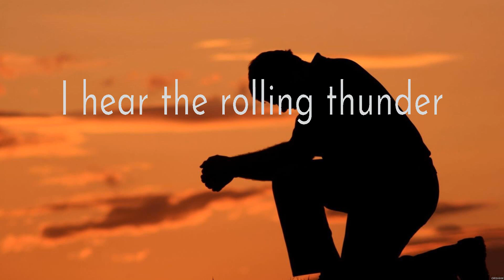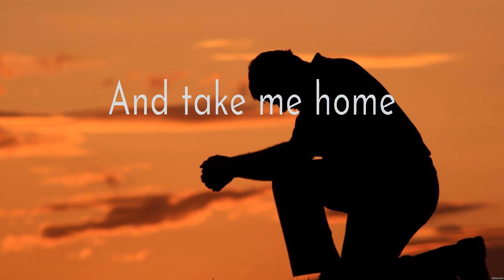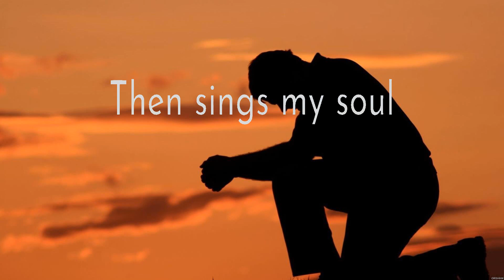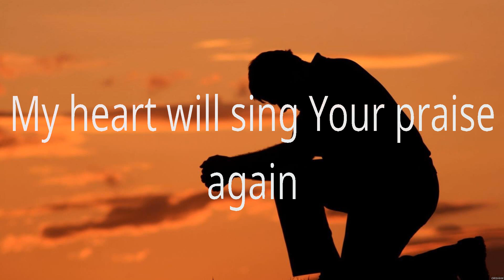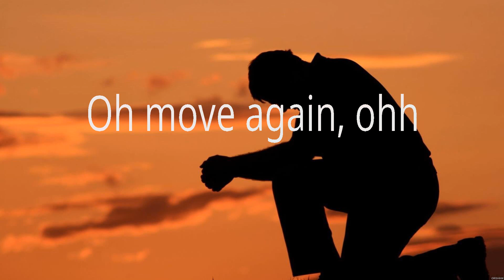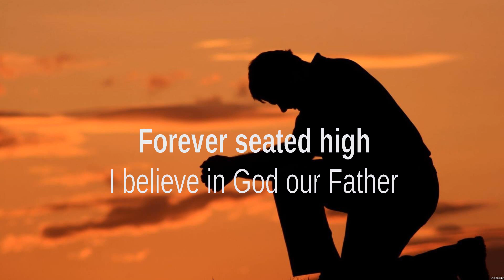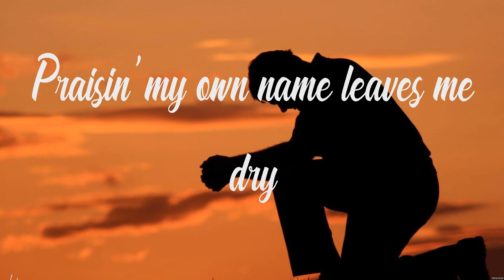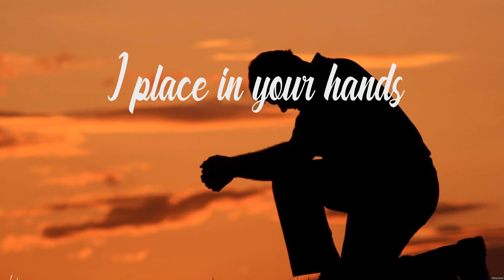How Great Thou Art - Hillsong UNITED (Lyrics) - Do It Again, This I Believe, Live With Abandon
1. How Great Thou Art - Hillsong UNITED
2. Do It Again - Elevation Worship
3. This I Believe - Hillsong Worship
4. Live With Abandon - Newsboys